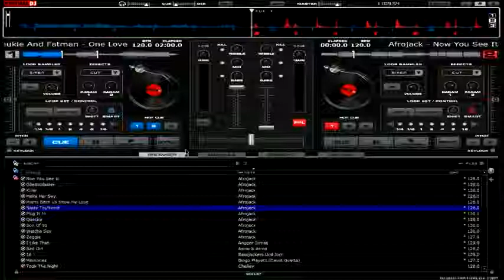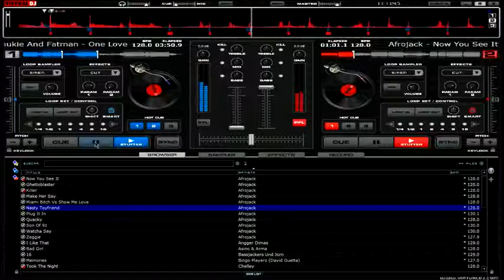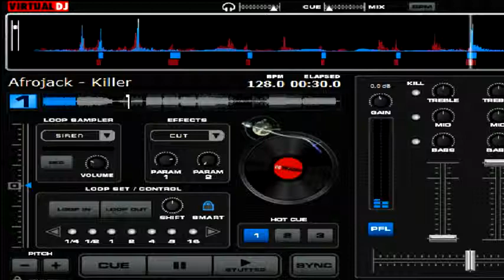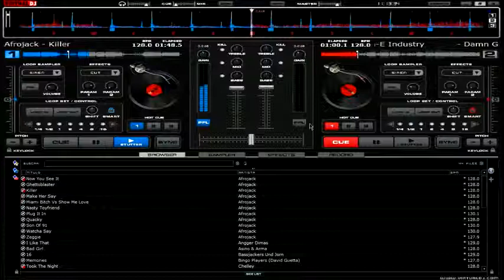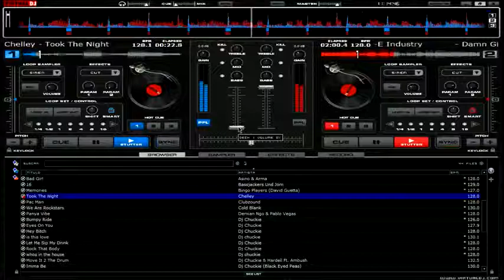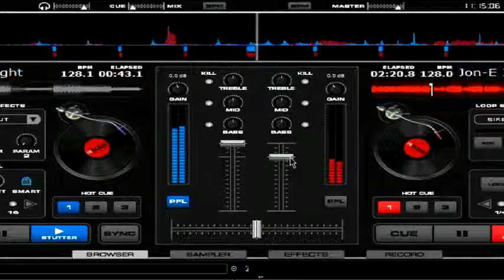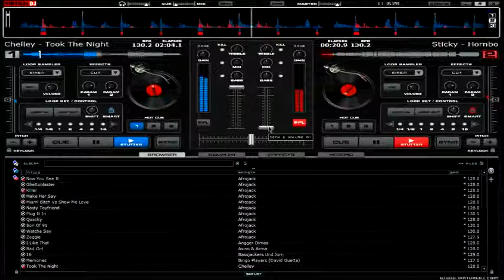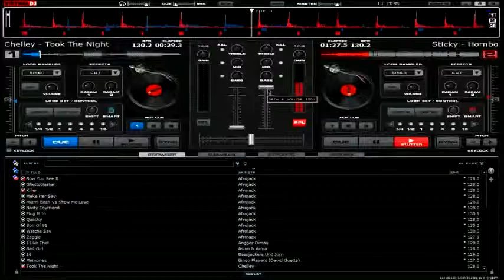DJ RAYN 1st Mix.flv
This is my 1st remix track by using Virutal DJ.Coming with more remix tracks soon... Hope you guys enjoying! :)